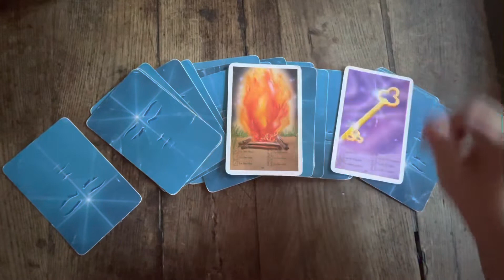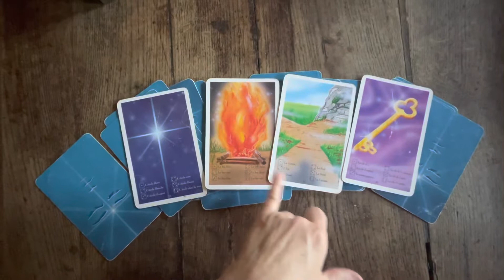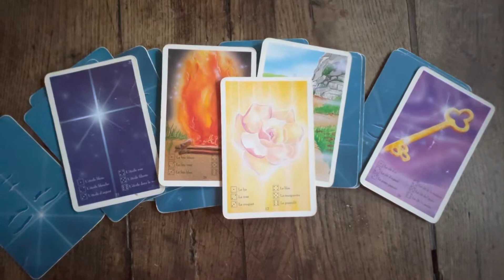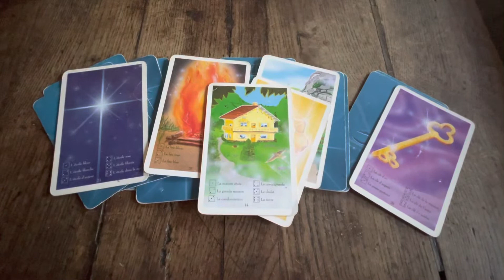La renaissance 💎pour toi arrive tirage de Jeudi 22 septembre Prédiction des tarots pour TOI 🌿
Bonjour 🌳

Regarde et rejoints la communauté pour mieux vivre chaque jour,
Ton Objectif prendre soin de toi, sois claire sur ce que tu souhaites, alors écoute les vibrations, et écoute les oracles...

Il n'y a pas de hasard ... nous sommes fait pour se rencontrer .

🔮😇Dans cette vidéo qui est un tirage général pour la prédiction du jeudi 22 septembre 🌞nous allons pouvoir voir qu’il est temps pour toi d’aller de l’avant et de regarder l’avenir avec de belles énergies

😍Je te souhaite un bon visionnage n’hésite pas à me laisser en commentaire si cela te plaît￼